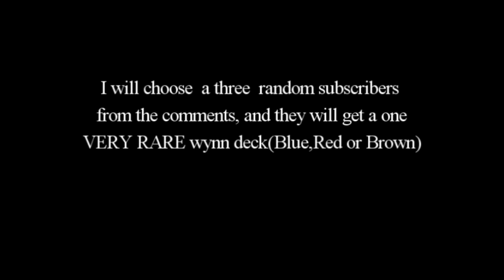WYNN DECK GIVEAWAY #2 ***CLOSED***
My second giweaway. I will choose a three random subscribers from the comments and they will get a one VERY RARE Wynn deck(Blue,Red or Brown). Good luck.

Very simple Rules.

2.Click on the "LIKE" buttom
3.Comment on this video.
Just anything.
One smiley is okey:)